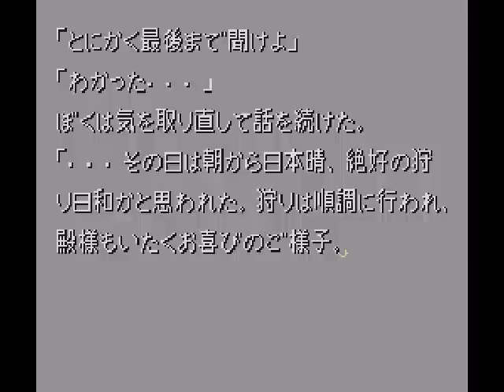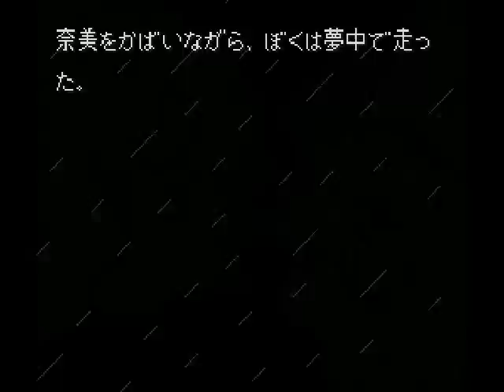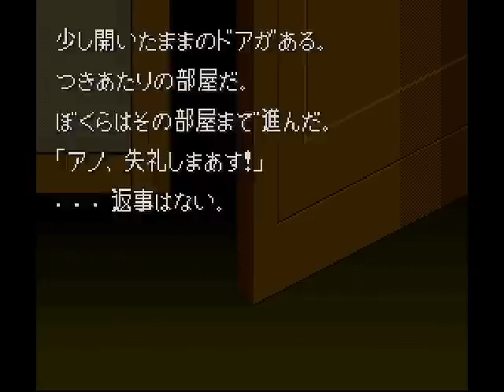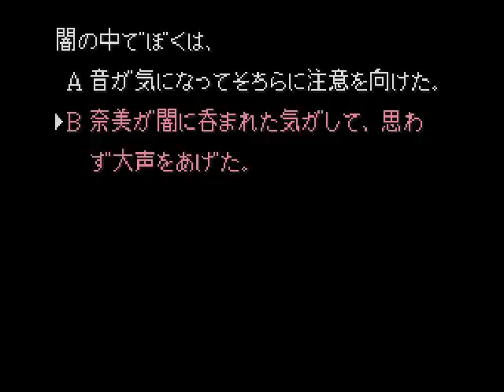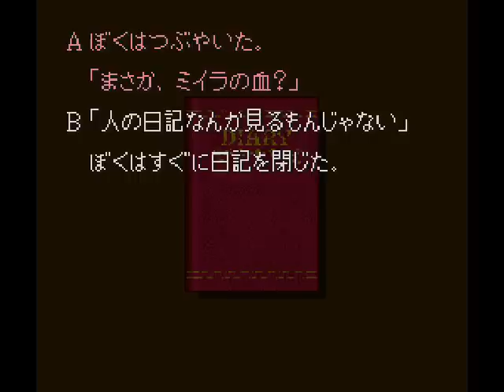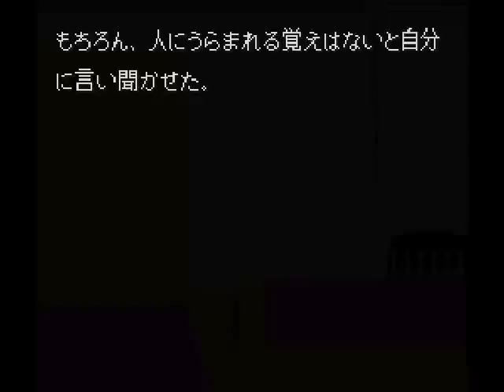Let's Play Otogirisou 01 - Japanese Story Theater, The Acid Trip Mystery, Part One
This is such an exciting story, we have to split it into two parts!
Come back tomorrow for the thrilling conclusion to this horror mystery.
Things really pick up in the second half, you won't want to miss it, I assure you!